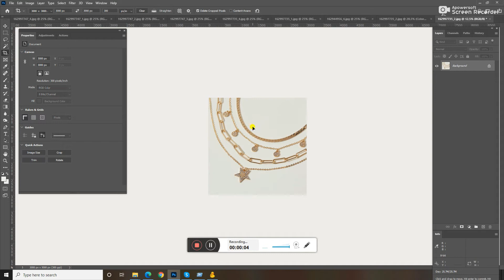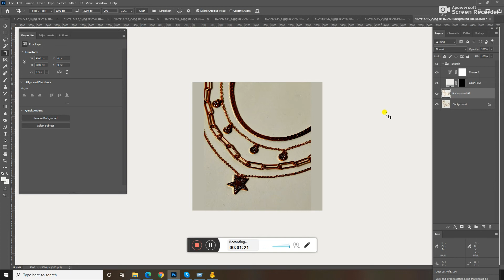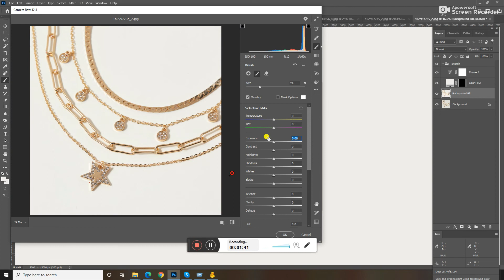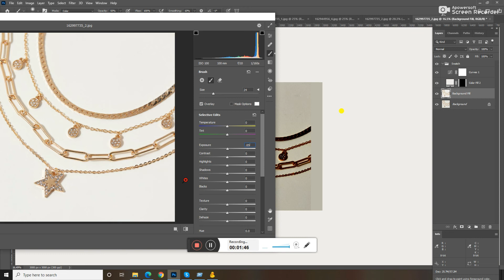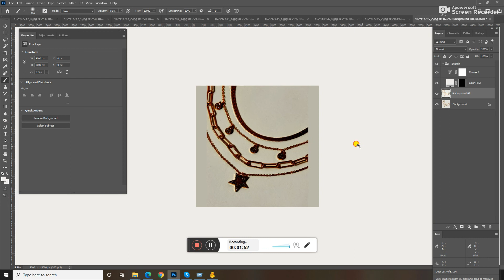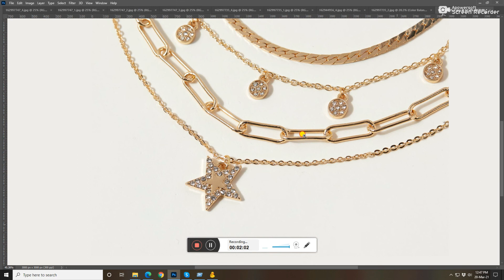Change background color value without section in photoshop CC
Hello everyone In this tutorial, you will learn how to change background color values ( RGB # edede8 ) in Photoshop! We will use technology that anyone can follow. Even if you are a beginner. Thank you
सभी को नमस्कार इस ट्यूटोरियल में, आप सीखेंगे कि फोटोशॉप में बैकग्राउंड कलर वैल्यू (RGB # edede8) कैसे बदलें! हम ऐसी तकनीक का इस्तेमाल करेंगे जिसका पालन कोई भी कर सकता है। भले ही आप शुरुआती हैं। धन्यवाद